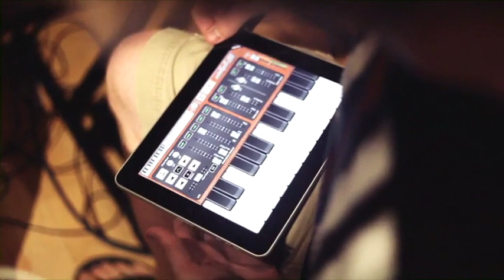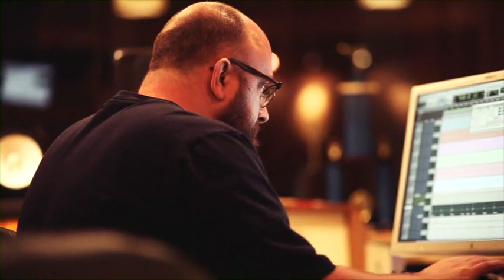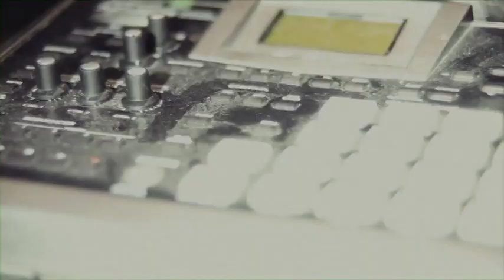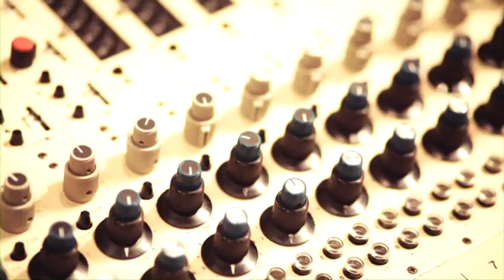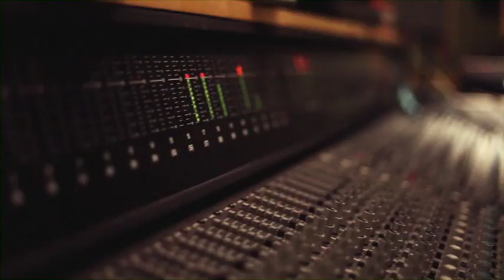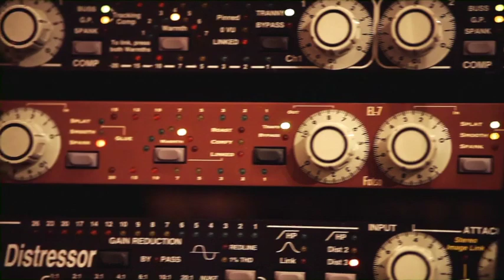Underoath - Making of Disambiguation - Deluxe Edition DVD (Full)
All rights to Solid State Records
Underoath
Disambiguation
2010
DVD